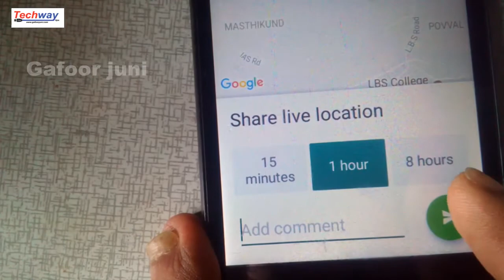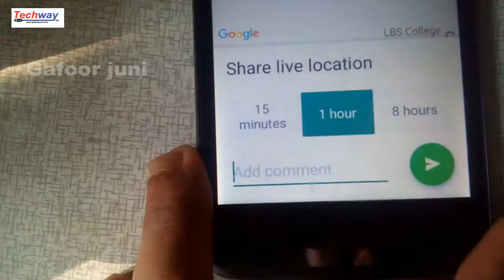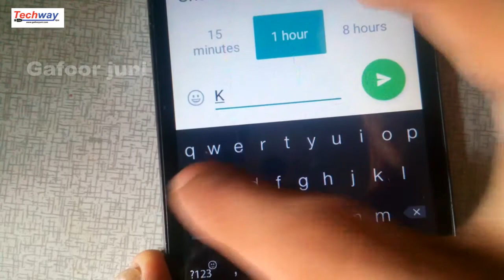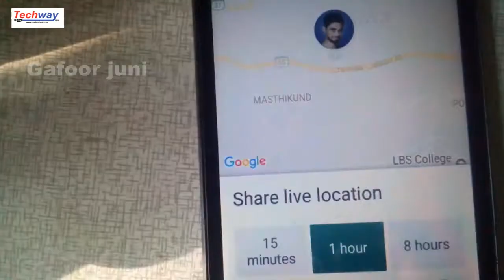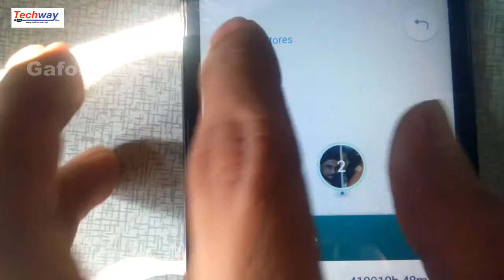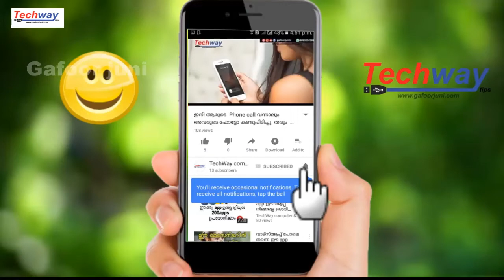whatsApp group live location sharing tips [Malayalam]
how to do whatsApp live location sharing ?